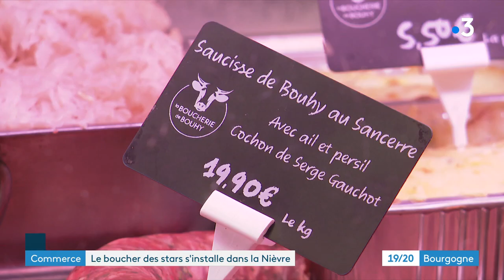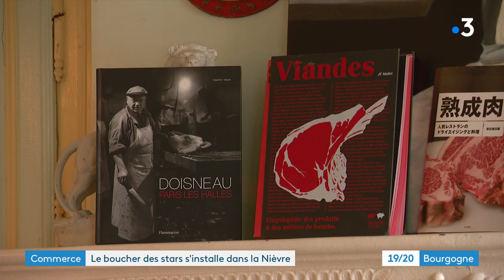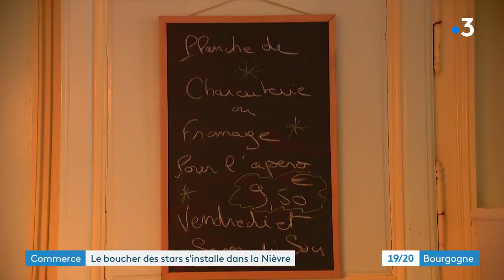Ancien boucher du tout-Paris et des restaurants étoilés, il ouvre son commerce dans la Nièvre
Il a travaillé pour les plus grandes stars et était le fournisseur de nombreux restaurants étoilés... Le voici désormais dans la Nièvre. Après une riche carrière à Paris et à l'étranger, le boucher Yves-Marie Le Bourdonnec s'est installé à Bouhy, en Puisaye. Il tient la boucherie du village depuis juin 2022.

Rémy Chidaine / Sophie Hémar / Pierre Chamussy / France 3 Bourgogne